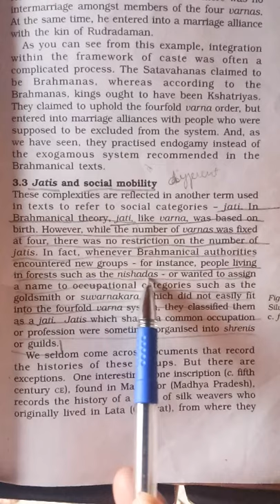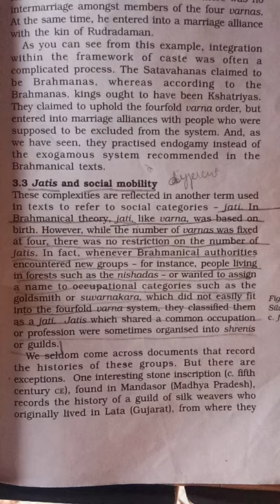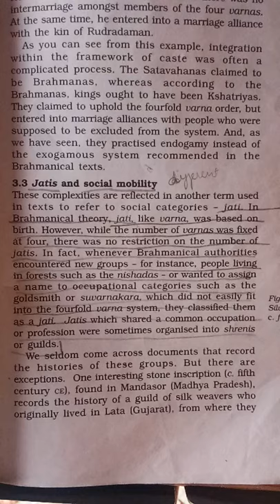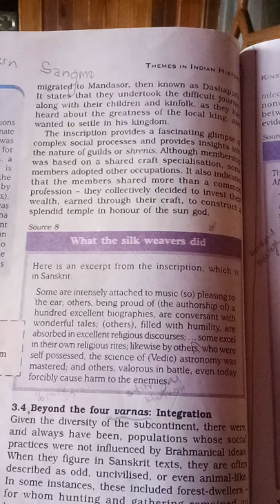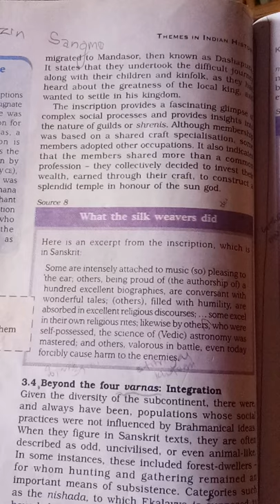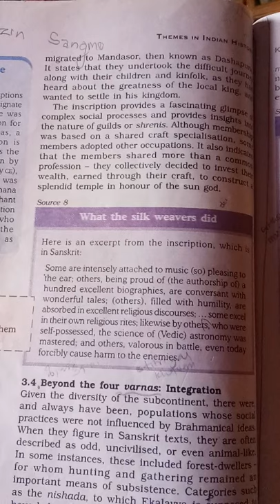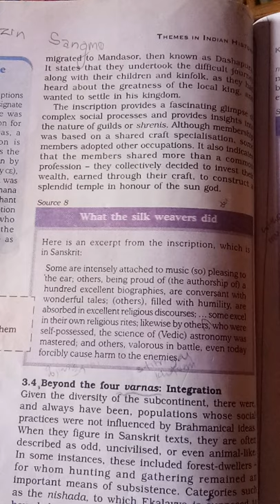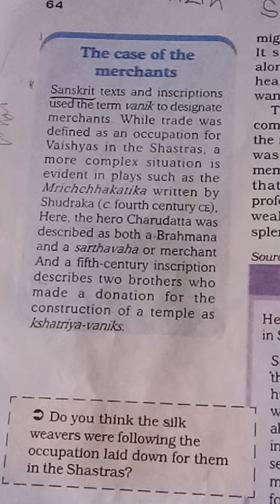CH-3 PART-8 SOCIAL DIFFERENCES WITHIN AND BEYOND THE FRAMEWORK OF CASTE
Jatis and social  mobility